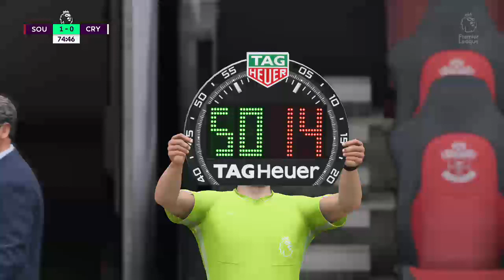Southampton vs Crystal Palace - Premier League (Season Three)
Crystal Palace have enjoyed a very competitive few months, and are now third in the league as Southampton host the high-flying London side.